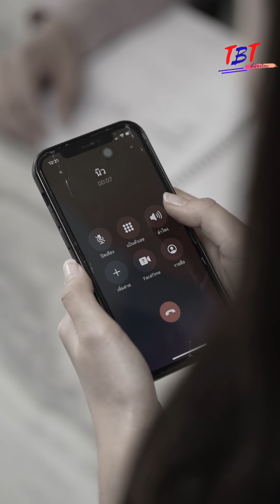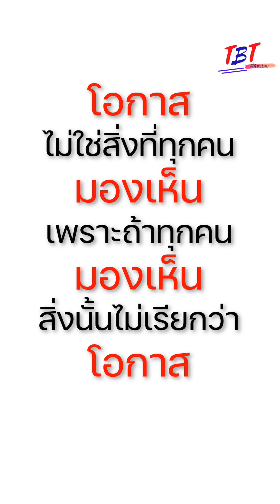หน้าเงินแบบเธอ เดี๋ยวได้เจอคนจริง